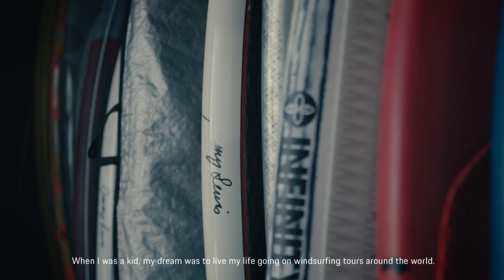Unstoppable - Jun Adegawa, Kitesurfer | カイトサーファー 阿出川潤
日本屈指のオールラウンド・サーファーである阿出川潤が、タイカン クロスツーリスモと共に#Unstoppable なライフスタイルを追求する。